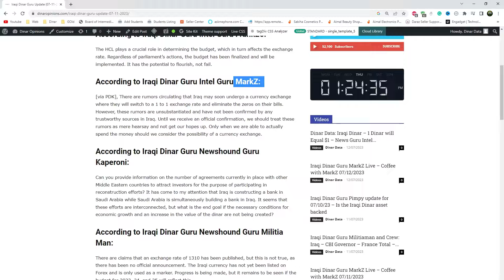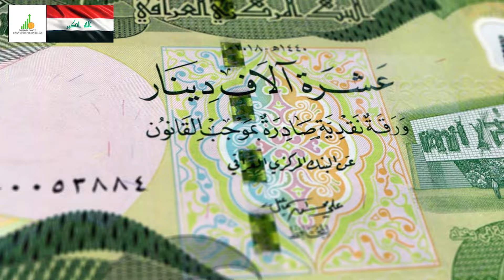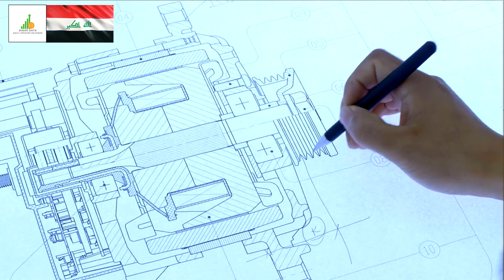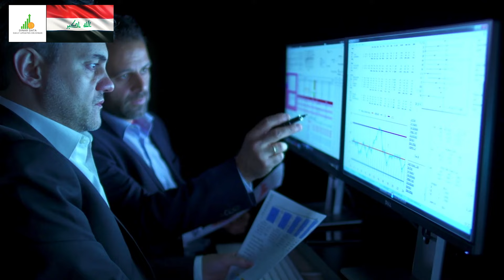🔥 Iraqi Dinar 🔥 Powerful Exchange Rate 🔥 Today News Guru Intel Update Value IQD to USD 🤑🎉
Iraq RV
Iraq Reform
iraqidinar
dinar guru updates
iraqi dinar
rapid updates
dinar investment
dinar revaluation
dinar currency exchange rate,
reinstatement
iqd news
when will the dinar currency revalue
dinardetectives
currency reinstatement
new dinar currency
iraq politics